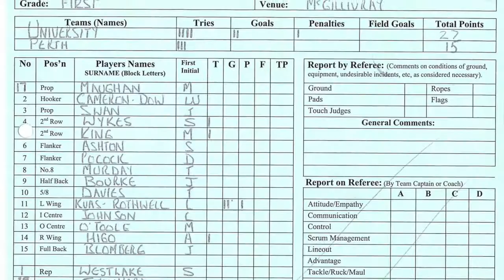2008 1st Grade UWA v Perth